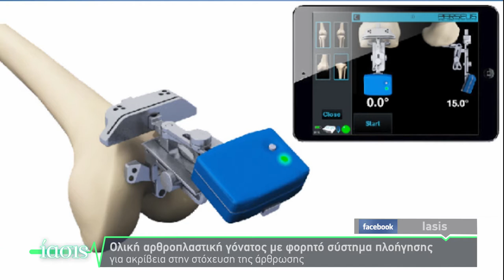ΙΑΣΙΣ Tv - Ολική αρθροπλαστική γόνατος και ισχίου με φορητό σύστημα πλοήγησης_ Ν. Ροΐδης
Ο ορθοπαιδικός χειρουργός Δρ. Νικόλαος Ροΐδης MD, PhD, DSc σε μια συζήτηση σχετικά με την ολική αρθροπλαστική γόνατος και ισχίου, με τη σύγχρονη τεχνολογία φορητού συστήματος πλοήγησης, για απόλυτη ακρίβεια και αποτελεσματικότητα στην επέμβαση και την μετεγχειρητική πορεία του (πρώην) ασθενούς.